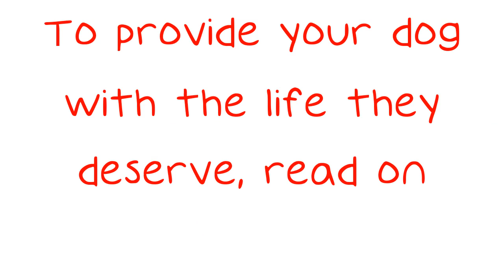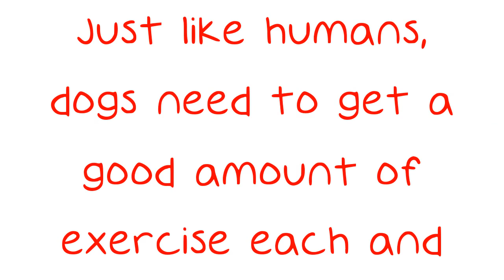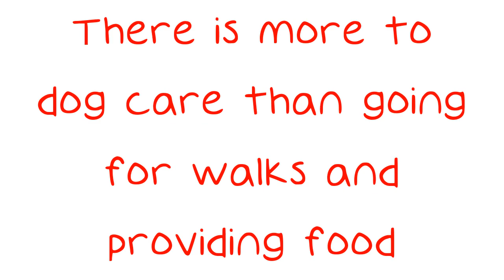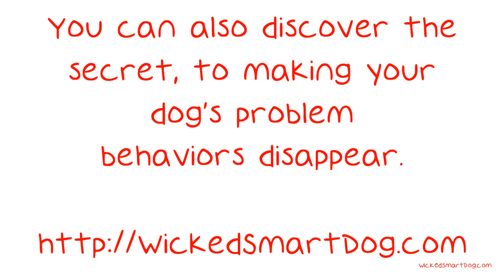Easy Solutions To Dogs That Are Simple To Follow.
Easy Solutions To Dogs That Are Simple To Follow. If you are searching for a loving and loyal pet, consider a dog. Dogs can be great family pets or great pets for people living alone. To provide your dog with the life they deserve, read on. Make sure your pet has time each day to stretch his legs and move around.